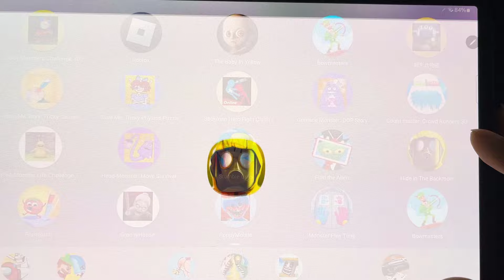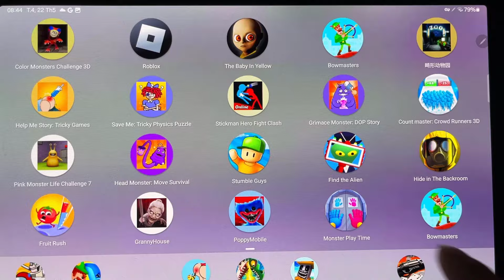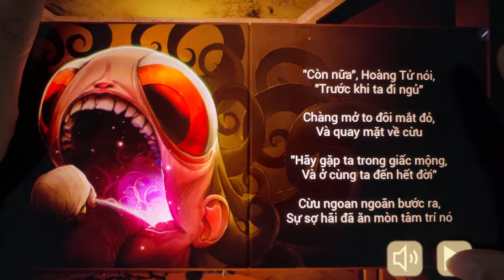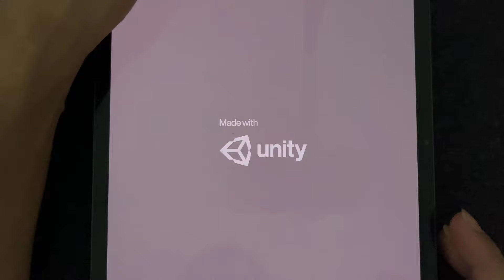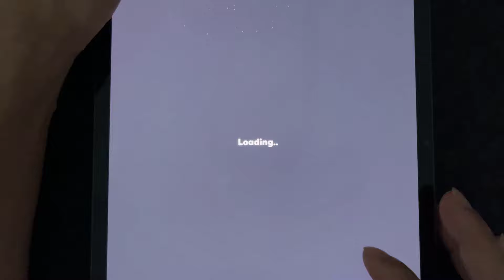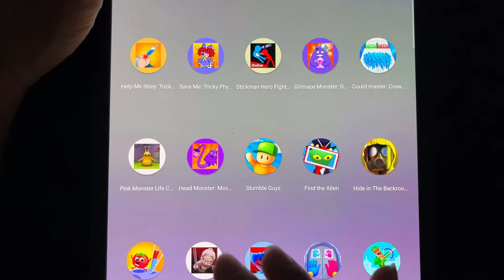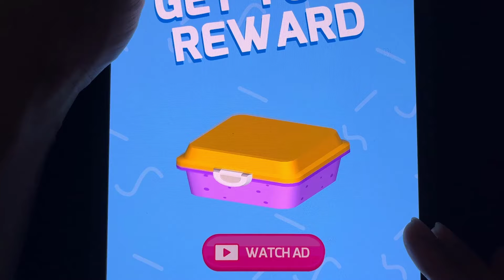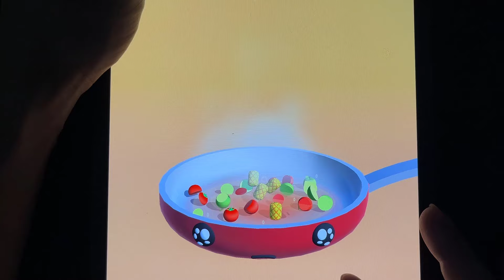Hide In The backroom,Roblox,Stumble Guys,The Baby In Yellow,Color Monster Challenge 3D,Ganny House..